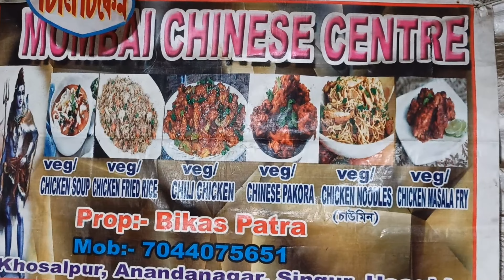Testy Chicken noodles recipe।। Vlog no 5......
Hlw friends welcome back to 5th food vlog. Asha korchi video gulo tomader ektu holao vlo lage. Jate r o besi valo lage tar chesta korchi.

Shop name: Mumbai Chinese centre
Address: khosalpur anandananagr singur Hooghly
Prop: bikas Patra
 Tomra dokan a visit korte paro tar aga call koreao jeta paro..